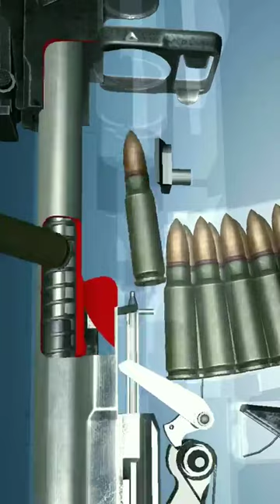Ak 47 , how to work Ak47